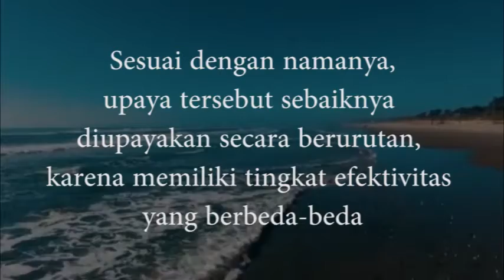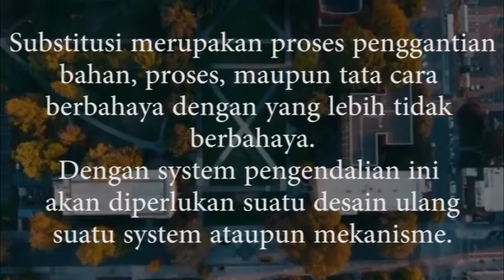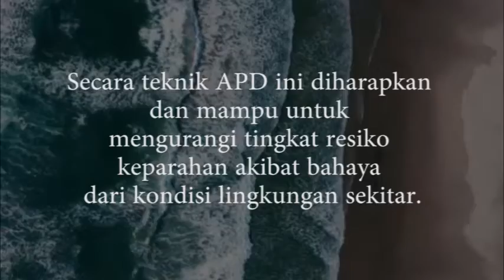Annisa Della Kelompok 12 2020 Hierarki kontrol